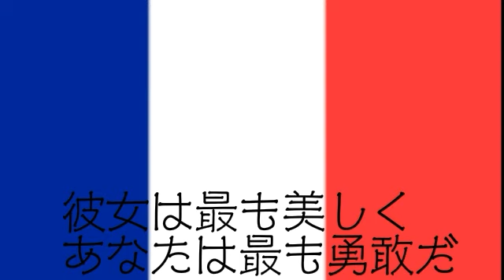《日本語訳》第二帝政国歌シリアへの出発・Partons pour la Syrie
この曲はフランス第二帝政のときの国歌で、皇帝ナポレオン三世の母が作曲に関与されました。この曲はフランスだけでなく、世界的にも珍しい国家や軍歌の要素がなく、優雅なメロディとなっています。